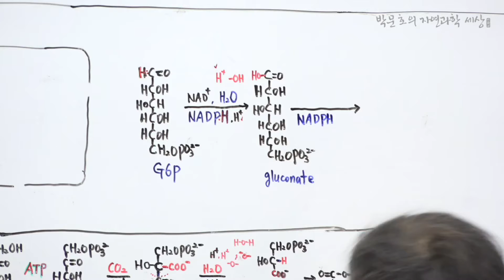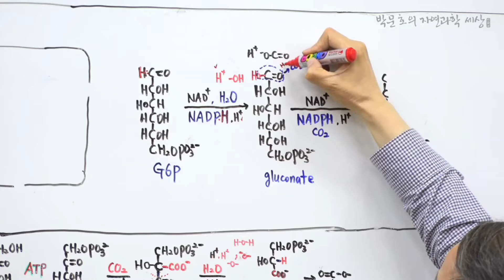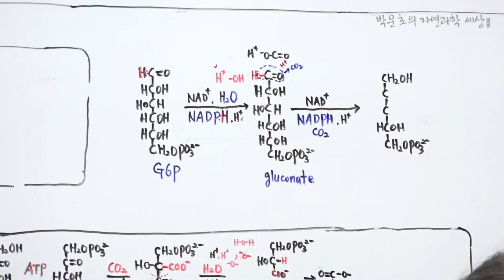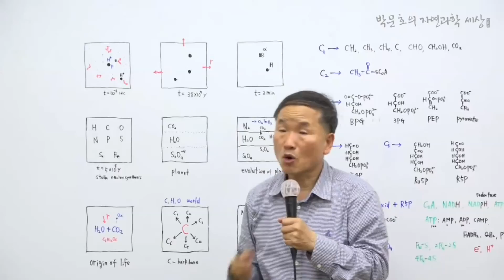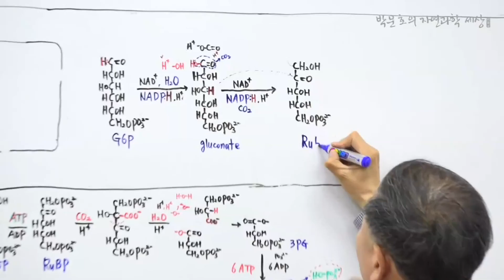46.5탄당 인산회로(Ru5P)_2